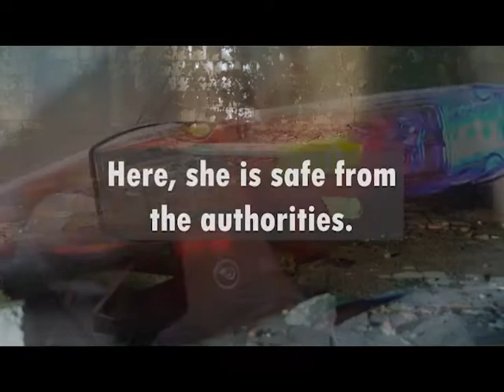The Girl In Between By: Sarah Carroll Book Trailer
The Girl In Between

By: Sarah Carroll
Kathy Dawson Books Publishing